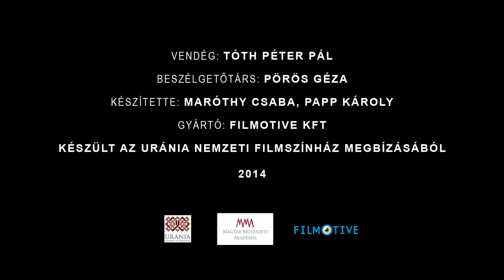100 magyar dokumentumfilm - Tóth Péter Pál: Számvetés - Vendég: Tóth Péter Pál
Tóth Péter Pál: Számvetés (2005)

Pörös Géza és Tóth Péter Pál beszélgetéséből az is kiderül, hogy a dokumentumfilmes akadályokba ütközik a rendszerváltozás után (is), ha olyan emberről készít filmet, mint a tanúságtételre magát halálos betegen rászánó, történelmi nevet viselő Perczel Tamás pszichológus és (többek között) a meggyilkolt Fenyő János egykori befektetési tanácsadója.

A filmet az Urániában vetítették a 100 MAGYAR DOKUMENTUMFILM (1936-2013) sorozat NEHÉZ EMBEREK című összeállításában.